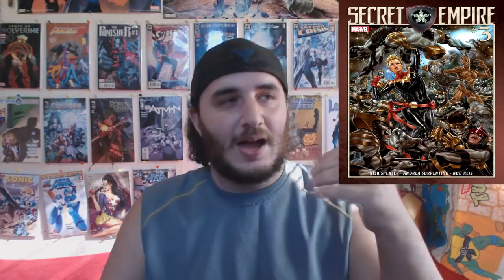Secret Empire #3: Punishment (SPOILERS)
Chris Reviews Secret Empire #3.